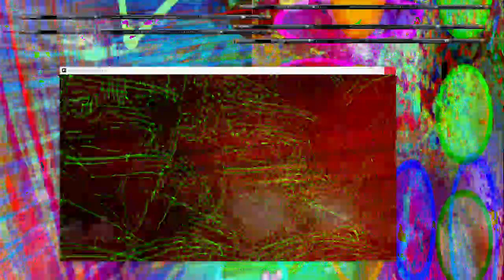Movie 23 01 04 13h23m18s the 11m 11s videos from 1-4-23 from 3rd project new video crt2